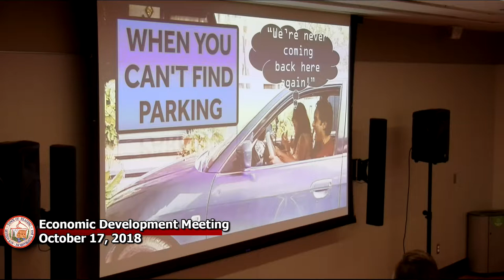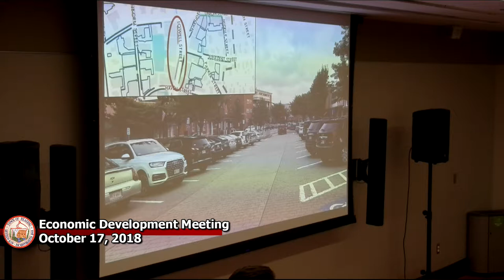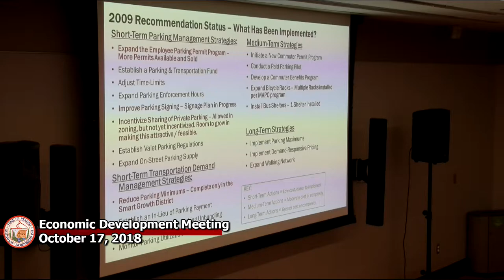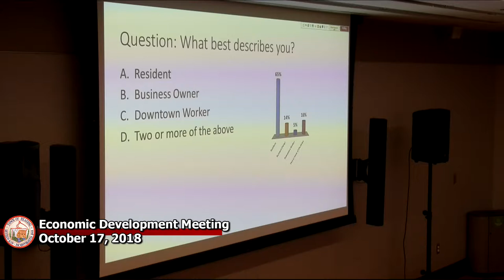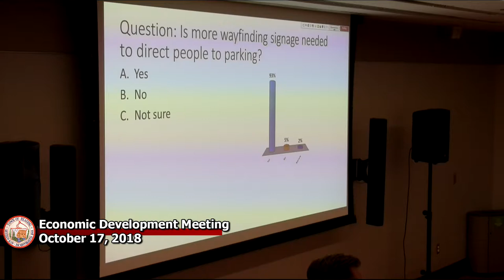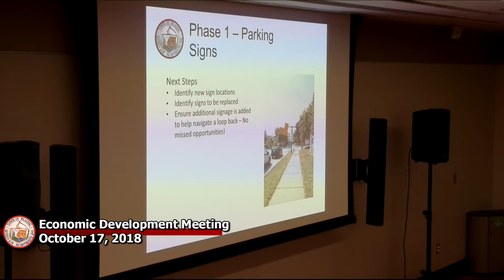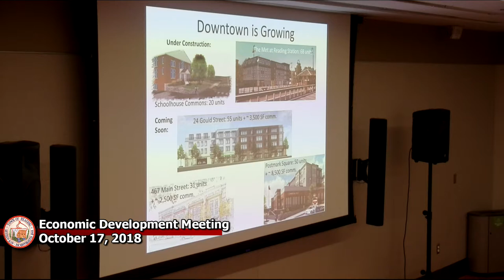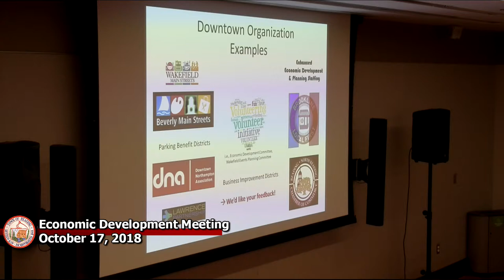Economic Development Meeting 10/17/2018